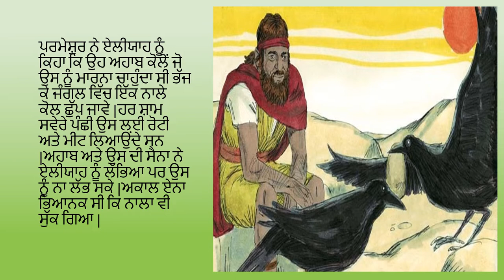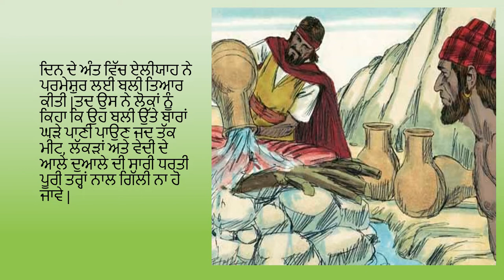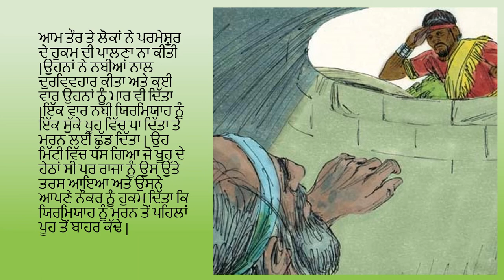19. ਨਬੀ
50 key stories of the Bible, from Creation to Revelation, in text, audio, and video, in any language, for free.